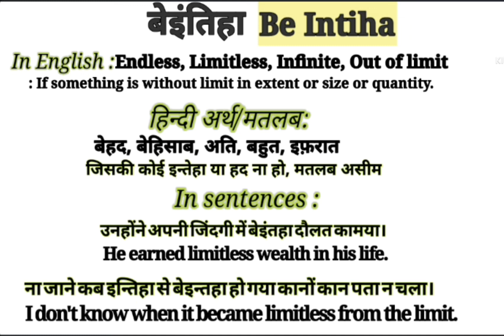बेइंतिहा की English & Hindi | Beintiha ko English mein kyabolte hain ?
This video is about the Hindi Word '' बेइंतिहा ''. This word '' बेइंतिहा '' is frequently used in our daily life. It is used in films, Urdu or Hindi Poetry( shayeri). So " बेइंतिहा" word has been defined here with it's Engish and Hindi meanings for viewers and learners. I think,  this video will help to learn this word completely along with examples in English and Hindi. If you are willing to get more words like this, Please visit my channel to find  English and Hindi vocabulary to enhance your word meaning power , also subscribe this channel to get notifications for new videos.

Your queries in this Video:
What is Beintiha in English  ?
Beintiha ka matlab.
बेइंतिहा का क्या मतलब होता है?
Beintiha ka kya matlab hota hai?
Basic definition of Beintiha.
बेइंतिहा kiya hai?
बेइंतिहा pronounce.
बेइंतिहा meaning in Hindi.
बेइंतिहा meaning in English.
बेइंतिहा meaning.
बेइंतिहा synonyms.
बेइंतिहा kiya  hota hai ?
बेइंतिहा ka matlab in Hindi.
बेइंतिहा uses in sentences.
बेइंतिहा examples in Hindi and English.
बेइंतिहा का definition.
बेइंतिहा पर्यायवाची शब्द।
बेइंतिहा अर्थ एवं परिभाषा।
Meaning of बेइंतिहा .
Meaning of बेइंतिहा in Hindi.
Examples of बेइंतिहा in Hindi.
Examples of बेइंतिहा in English.
बेइंतिहा क्या है ? What is बेइंतिहा ? Meaning & Synonyms with Definition and Examples in Hindi and English.

Thanks
Educare Desk